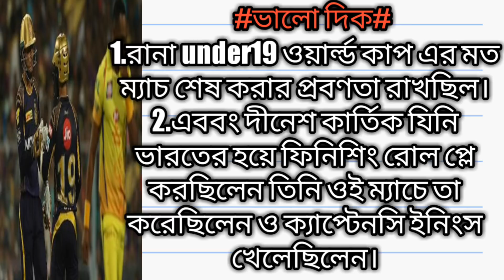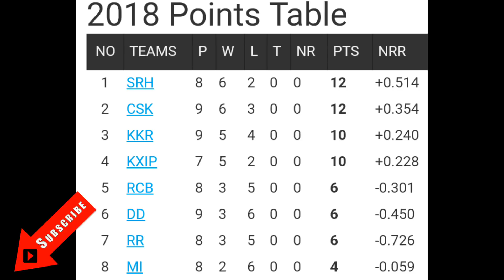IPL KKR 2018 || KKR PREVIOUS MATCH REVIEW|| SUBHMAN GILL|| KKR WILL QULYFY FOR PLAYOFFS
video topics:-

OH MY GOD MUMBAI EXPRESS ARE STARTING SLOWLY AND THEY BEAT KXIP SO KKR IT'S VERY VERY TOUGH TO MAKE A SPOT IN TOP 4 TEAM.

IT'S MY ALL NEW YOUTUBE CHANNEL WHERE YOU CAN EASILY FIND ANY KIND OF SPORTS AND JOB DETAILS VERY FAST SO PLEASE PLEASE SUBSCRIBE TO MY CHANNEL TO GET THESE TIPE OF MORE VIDEO.
THANKS